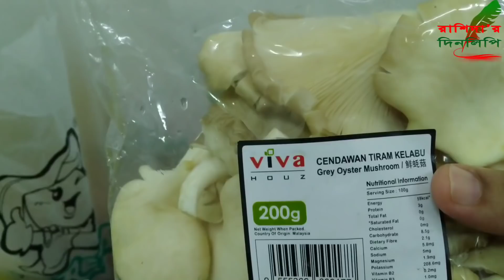আজকে কিছু মজার মজার খাবারের আয়োজন করলাম/ঘরে বানানো স্পেশাল মসলা দিয়ে হাঁসের গোশত ভূনা।